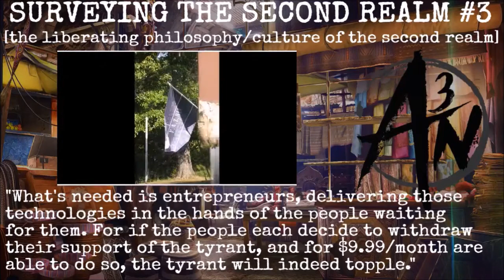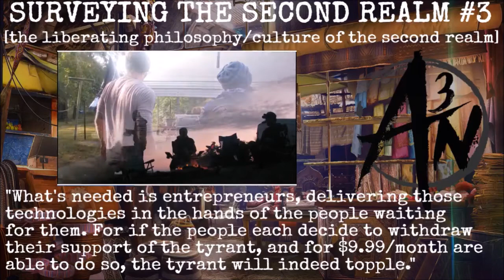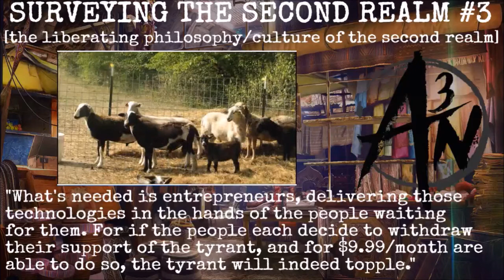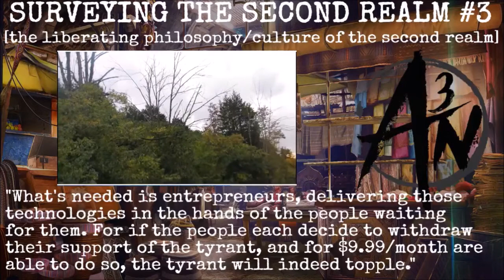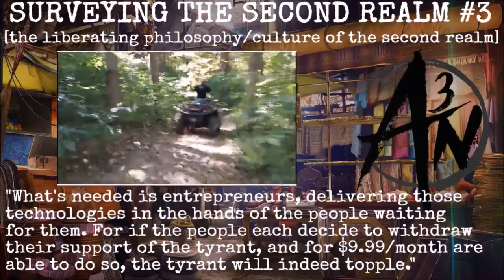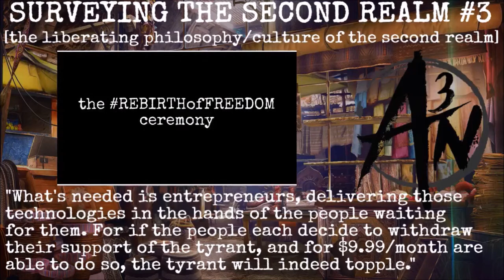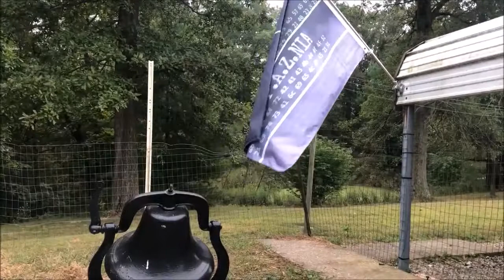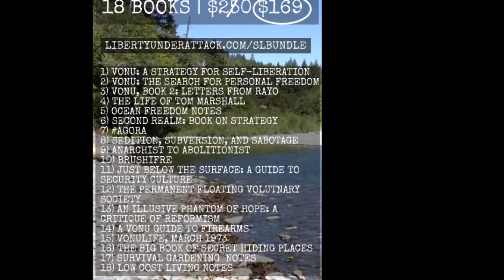TVP #96: SURVEYING THE SECOND REALM #3 [The Liberating Philosophy/Culture of the Second Realm]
On this episode of The Vonu Podcast, you’ll hear the audio version of my newest article from a series I’m writing over at the Agorist Nexus website titled, Surveying The Second Realm.

Herein, I discuss the liberating philosophy and culture of the Second Realm. Please enjoy.